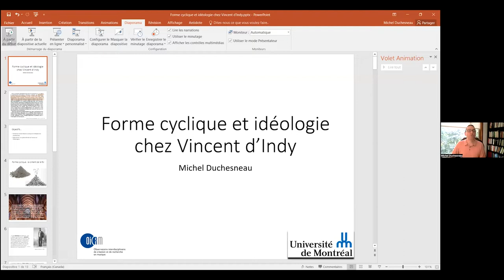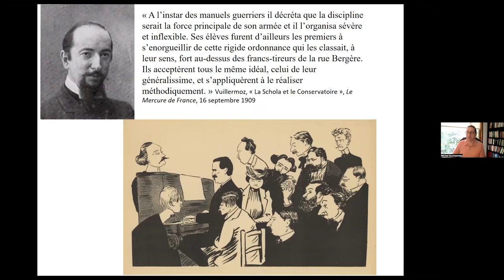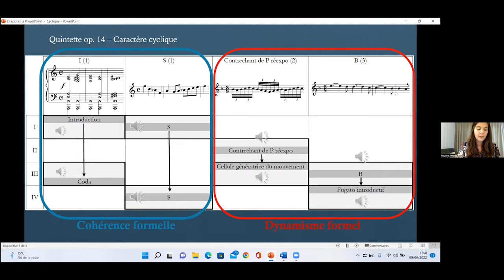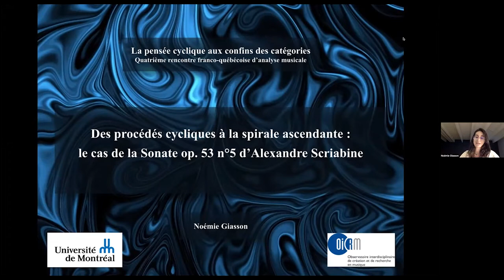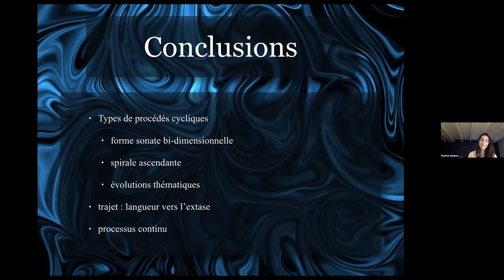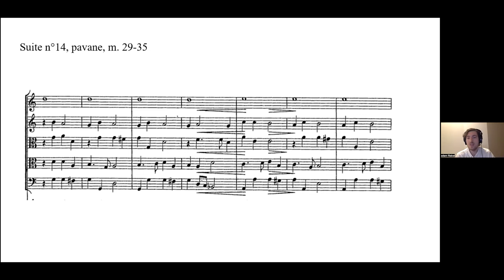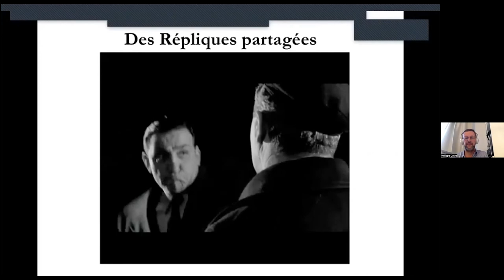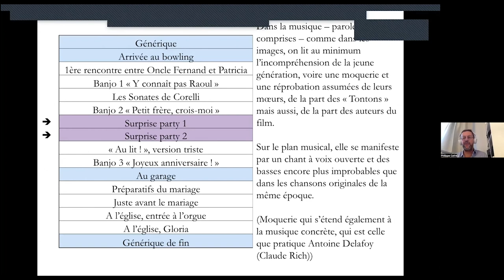4e rencontre franco-québécoise d'analyse musicale - 9 juin 2022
Quatrième rencontre franco-québécoise d’analyse musicale
"La pensée cyclique aux confins des catégories"
9 juin 2022, 17h–19h (France) / 11h–13h (Québec)

La Société Française d’Analyse Musicale (SFAM) et l’Observatoire Interdisciplinaire de Création et de Recherche en Musique (OICRM) ont proposé conjointement leur quatrième rencontre franco-québécoise d’analyse musicale. L’activité s'est tenue en mode virtuel, sur Zoom, le jeudi 9 juin 2022. Co-présidée par Marie-Noëlle Masson et Sylvain Caron, elle a consisté en cinq brèves interventions suivies de périodes de questions et de discussions ouvertes à tous.

Cette rencontre s'est inscrite dans le sillage des deux numéros que Musurgia avait consacrés à la forme cyclique, sous la direction de Muriel Boulan. Au sens strict, l’appellation forme cyclique est relativement circonscrite, notamment chez Vincent d’Indy. Cette rencontre a plutôt visé à l’élargissement du concept, en employant l’expression "pensée cyclique". Ce travail réflexif a été mené selon cinq angles thématiques, ainsi présentés par les intervenants : la forme cyclique chez le jeune
Camille Saint-Saëns, son idéologie, telle que professée par d’Indy, ses antécédents dans la "pensée cyclique baroque" de Schein, son extension chez Scriabine avec l’idée de spirale ascendante vers l’extase, et le lien entre pensée cyclique et image dans la musique de film.

Interventions :
- 00:00 Introduction
- 07:35 Forme cyclique et idéologie chez Vincent d’Indy, par Michel Duchesneau ;
- 32:04 La forme cyclique chez le jeune Camille Saint-Saëns : l’exemple du Quintette op. 14, par Pauline Amar ;
- 53:17 Des procédés cycliques à la spirale ascendante : le cas de la Sonate op. 53, n°5, d’Alexandre Scriabine, par Noémie Giasson ;
- 1:14:48 Homogénéité motivique dans le Banchetto Musicale de Johann Hermann Schein : un modèle de procédés cycliques au début du XVIIe siècle, par Mathilde Aigouy et Adam Filaber ;
- 1:37:29 "C’est curieux, chez les analystes, ce besoin de faire des phrases !" : essai d’analyse des liens entre la musique et les images des Tontons flingueurs, par Philippe Cathé.

Montage : Florian Iochem